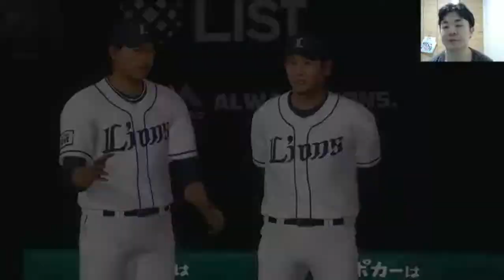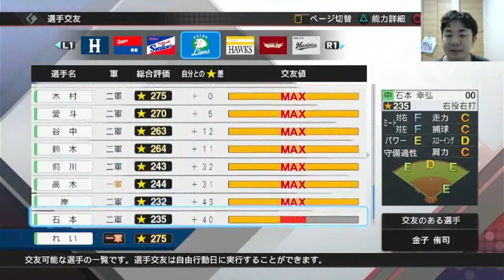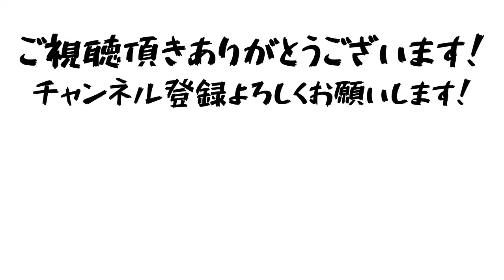[2000本安打]俺も打者で名球会に入りたい！目指せ！2000本安打！Part21